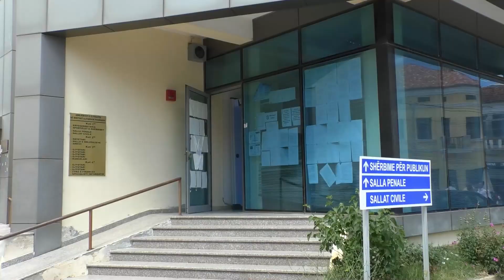Pogradec/ Qytetarët kundër transferimit të gjykatës në Korçë | Lajme Sot 7